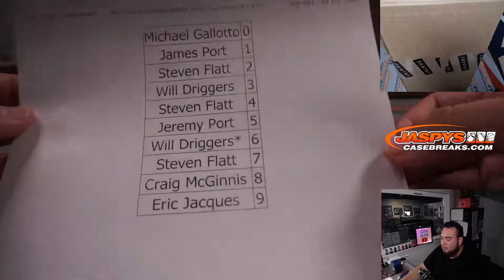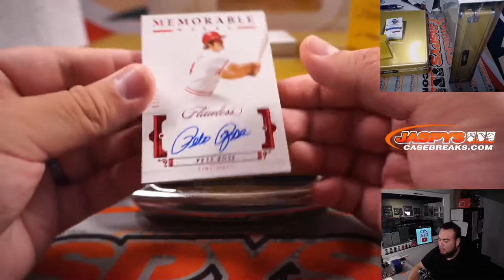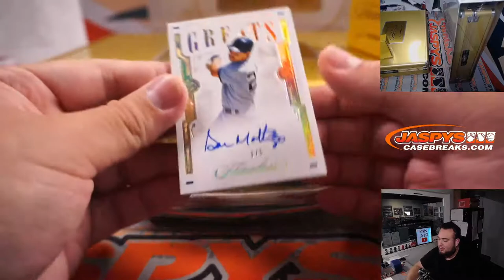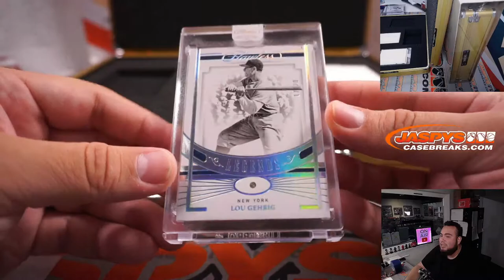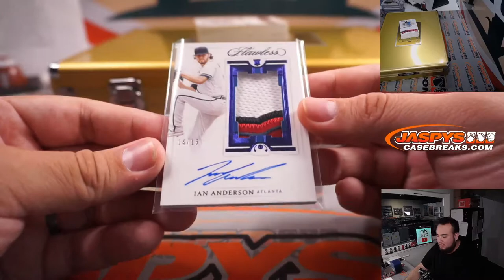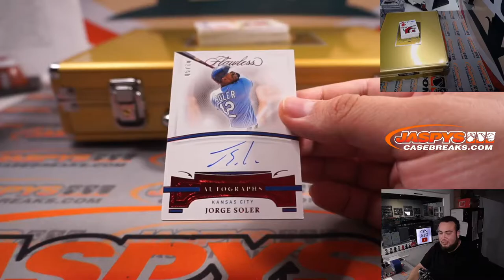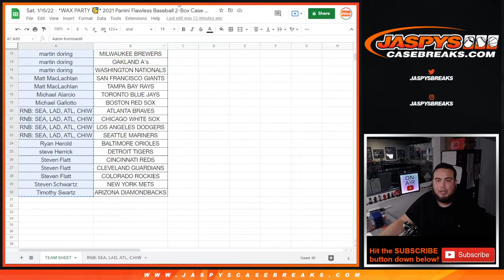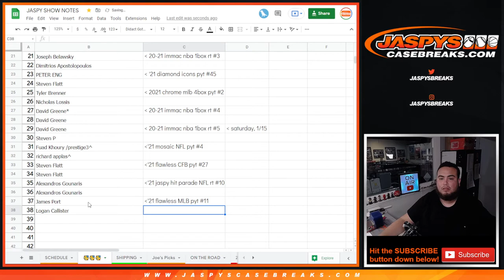Sat. 1/15/22 - *WAX PARTY 🥳* 2021 Panini Flawless Baseball 2-Box Case Break #11 *PYT*